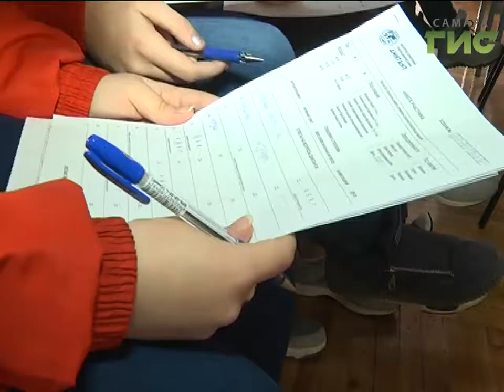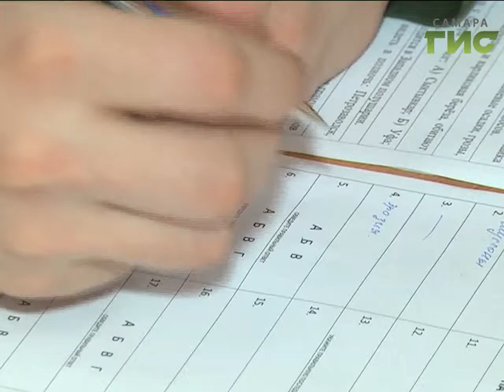Самарцы вместе со всей страной написали географический диктант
Приток Волги, на берегах которого родились Илья Муромец и Сергей Есенин. Этот вопрос больше всех понравился самарцам. Вместе со всей страной они написали географический диктант. 30 вопросов и 45 минут на раздумье, причём разрабатывали задания учёные МГУ. Из 1700 площадок, где можно было блеснуть знаниями, 68 - в Самаре, причем одна из них в спорткомплексе ЦСК ВВС.